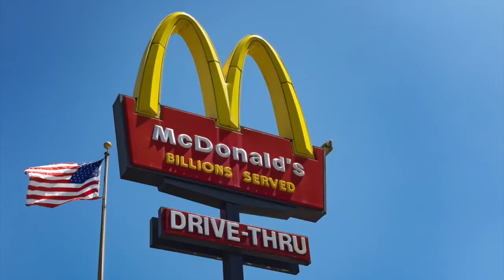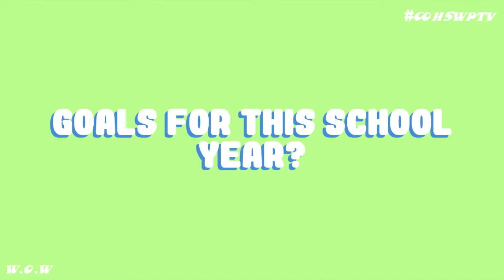COHS WPTV - 09/18/20